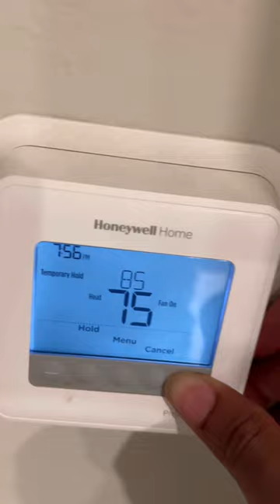I KNOW HOW TO MAKE YOUR GIRL STRIP 😅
IT GOT HOT, SO SHE STARTED STRIPPING 😅